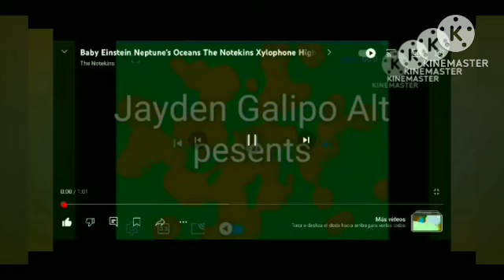Baby Einstein Neptune's Oceans Baby Einstein Neptune's Oceans Baby Einstein Neptune's Oceans Baby Ei